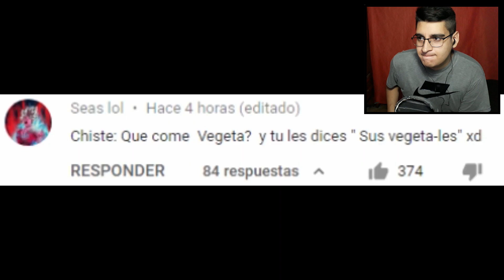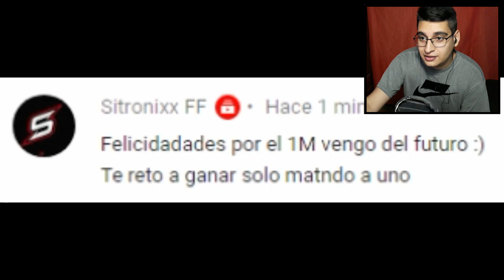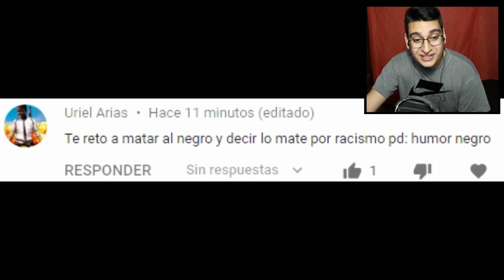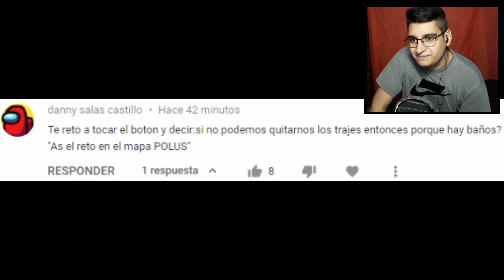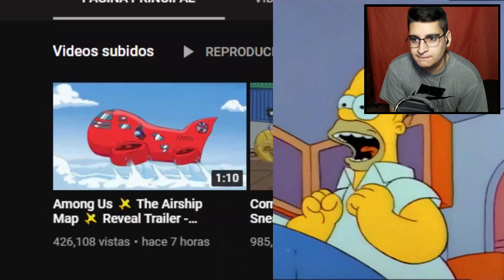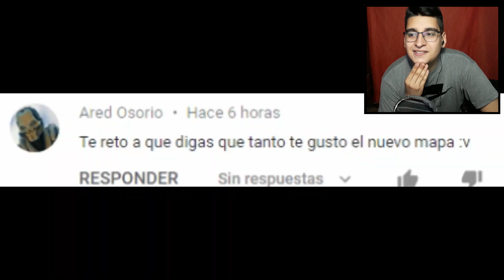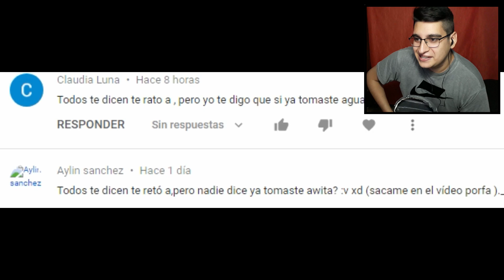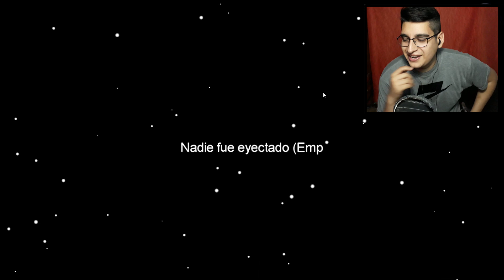¿AMONG US es RACISTA? 😱 | SI TE RIES PIERDES y MOMENTOS DIVERTIDOS en AMONG US [REACCIÓN]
Ya basta de racismo, dejen en paz al negro de Among Us. Videoreacción a los videos de si te ries pierdes y momentos divertidos de among us hechos por The AlanYessus